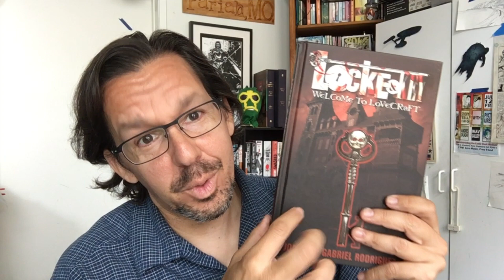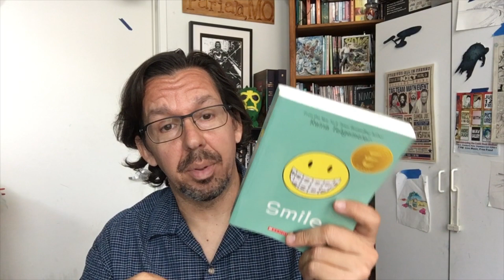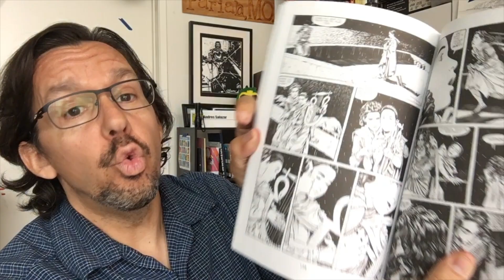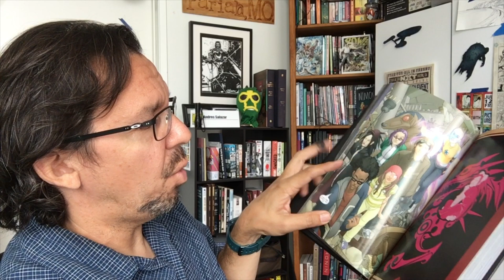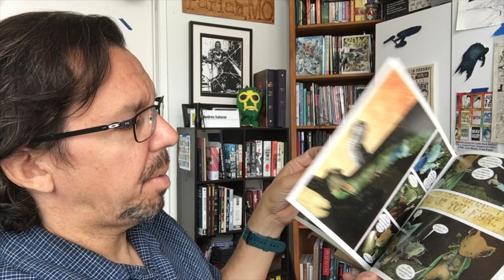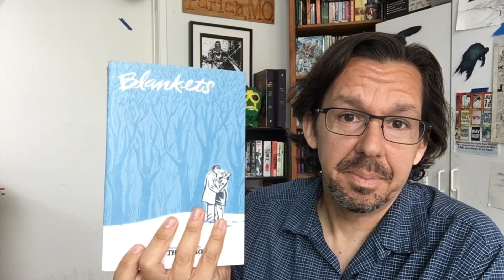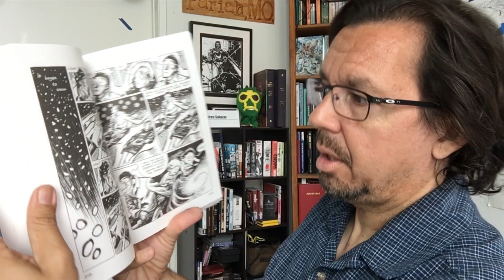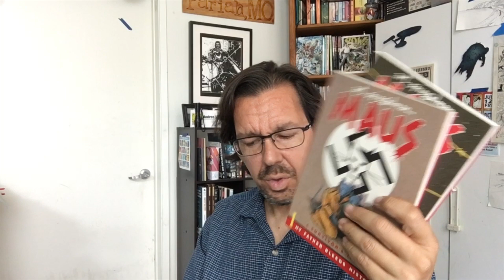Top 10 comics To Share | Art of Comics Epi 191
Tell me what your favorite books are to share with folks!

If you are interested in getting a Super73 ebike, here's a link for $100 off!!  BOOM: